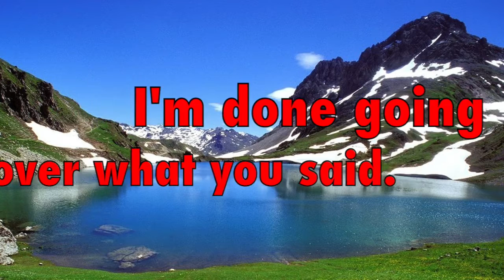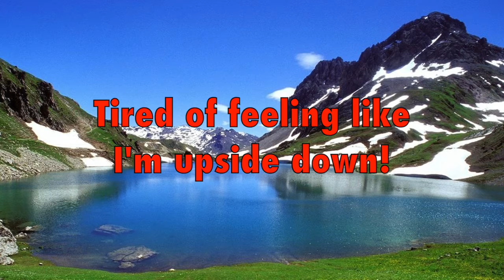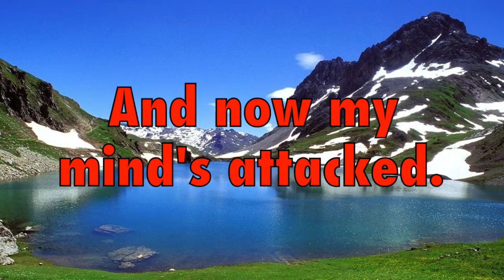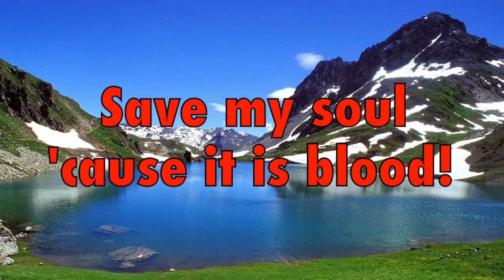Upside Down-Matthew Blake (feat. Tyler Fiore) (Lyrics)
Credits:

Audio:
Matthew Blake
Tyler Fiore
Apple-iTunes
Lyrics Center

alpha.wallhaven.cc (or iMovie 10)
Apple-iMovie 10
Lyrics Center